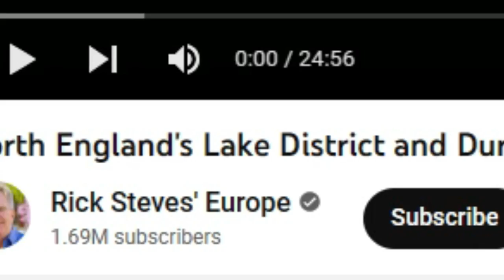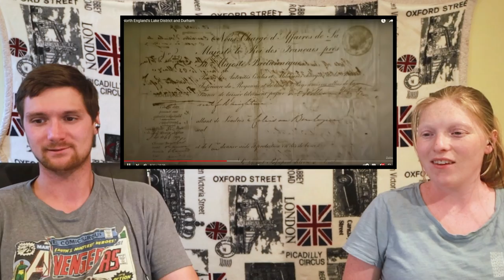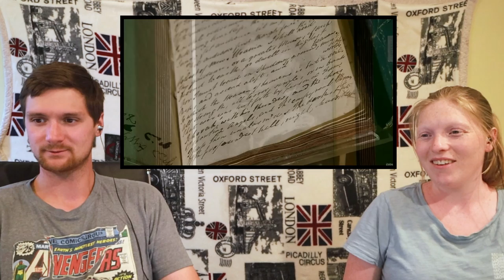Americans React To - North England's Lake District and Durham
In this video, we check out England's largest national park, The Lake District. This video made us want to add this location to our bucket list!

00:00 - Intro
01:36 Reaction
26:15 - Outro